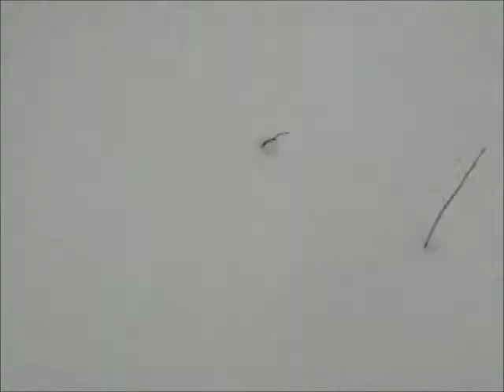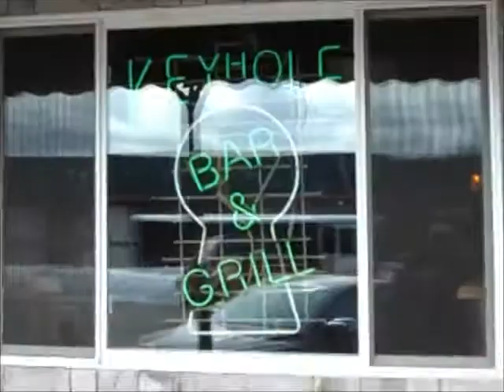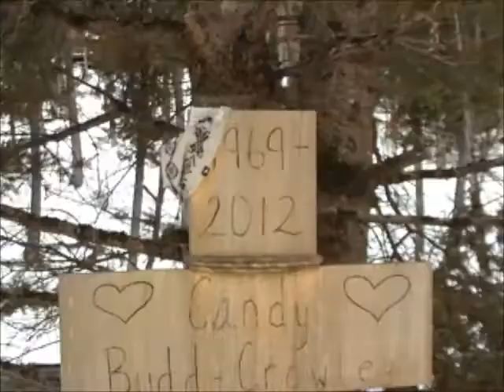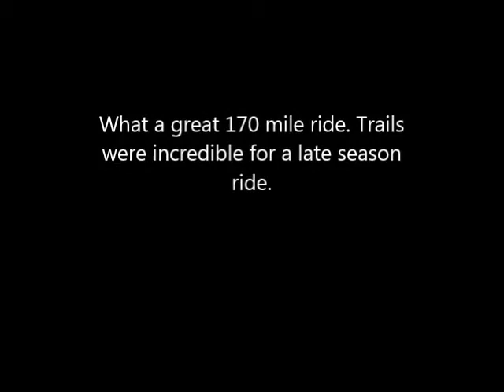Frederic, Mi to Mackinaw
A great days ride from Frederic, Mi to Mackinaw city to get pictures at the bridge.